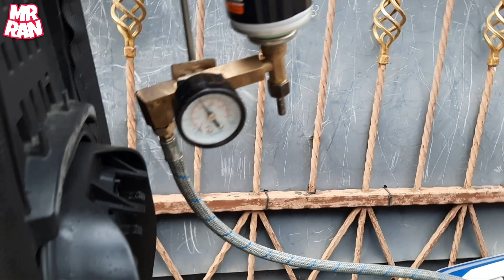🔴 BERSIHKAN FUEL INJECTION‼️ TIDAK PERLU KE BENGKEL❗Di Rumah Saja❗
Salah satu cairan yg digunakan adalah ER15 Fuel Injector Cleaner Cairan  pembersih injektor yang mengandung bahan khusus yang mampu membersihkan kerak atau Kotoran bahan bakar yang menempel atau tersisa dalam injektor.

Cara pemasangan dan penggunaan mudah, Hasil langsung berasa, injektor bersih jadi aliran bahan bakar ke ruang bakar terdistribusi dengan sempurna. Motor jadi enteng, lebih irit dan tarikan top cerr,

Kelebihan cairan SR15 FIC lainya,,,
1. Memberikan endapan karbon pada injektor
2. Meningkatkan kinerja sistem injeksi
3. Mengurangi emisi gas buang / BBM menjadi irit.
4. Menghilangkan knocking (ngelitik) pada mesin 5. Menghaluskan suara dari suara mesin